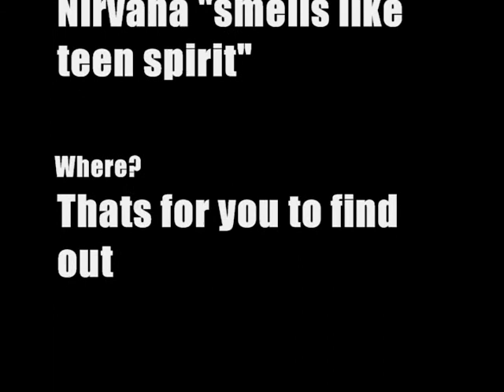Extreme Kickbike #1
this is the first... but more will come... with more extremeness than the previous